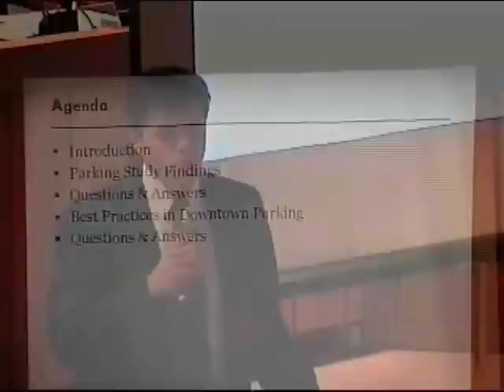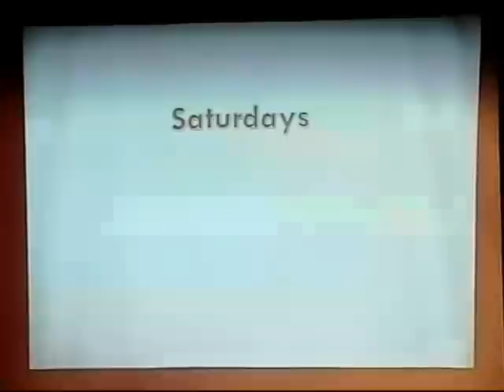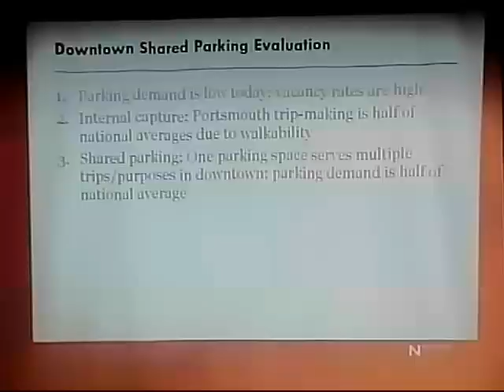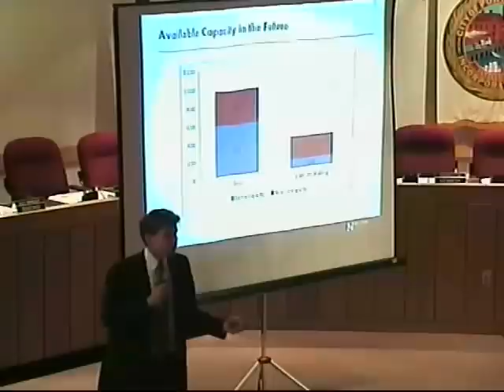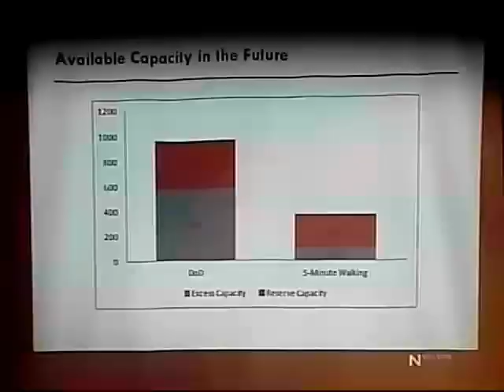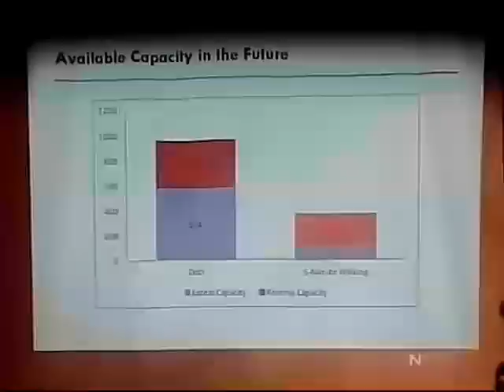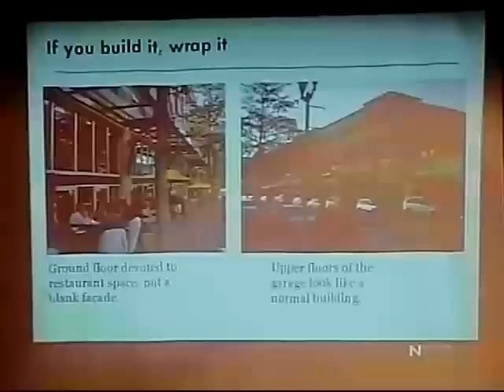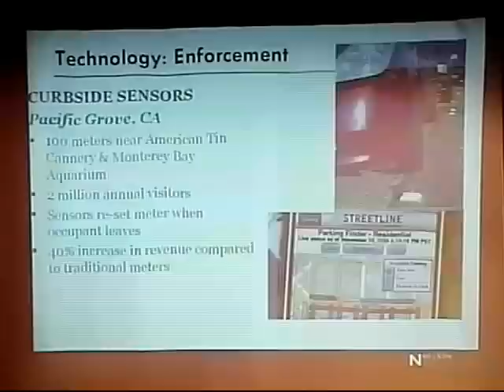01/23/12 Downtown Parking Supply and Demand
Report on Downtown Portsmouth Parking Supply and Demand Report by Nelson/Nygaard for the City of Portsmouth, NH, 01/23/12